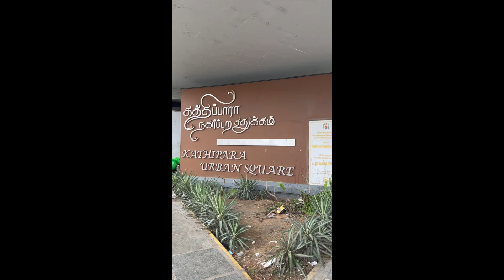UPTOWN kathipara urban square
uptownkathipara urban square
kathipara urban square
guindy park